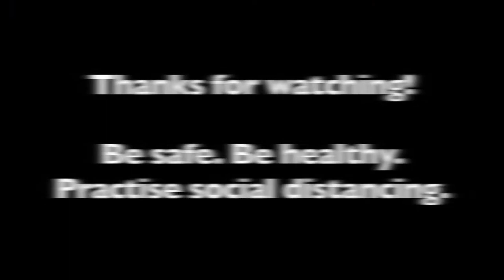120-Gallon Aquarium DSLR Recording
Just a short video while I am testing out my Canon Rebel T6 DSLR camera for zoom and focus. It's tricky adjusting focus with moving subjects in the foreground and background.